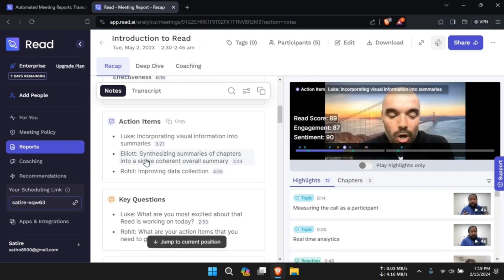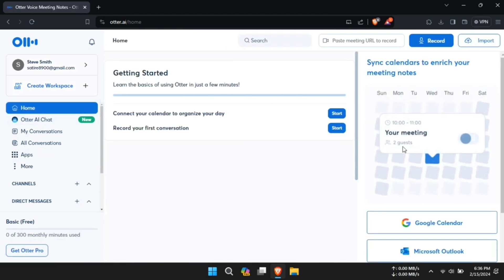Fireflies vs. Read Ai vs. Otter AI | ¿Cuál es la mejor herramienta de reuniones de IA?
Fireflies vs. Read Ai vs. Otter AI | ¿Cuál es la mejor herramienta de reuniones de inteligencia artificial?

Bienvenido a la comparación definitiva entre Fireflies, Read AI y Otter AI, tres de las principales herramientas de reuniones de inteligencia artificial en 2025. En este video, te mostraré sus características, funcionalidades y rendimiento para ayudarte a decidir qué herramienta de IA es la más adecuada para tus reuniones y toma de notas. Deja tus comentarios y preguntas abajo.